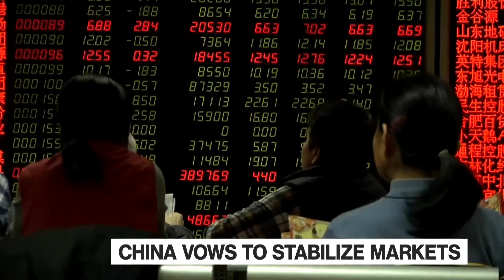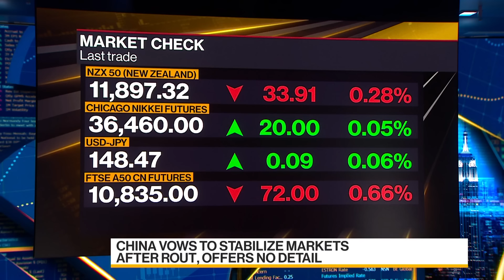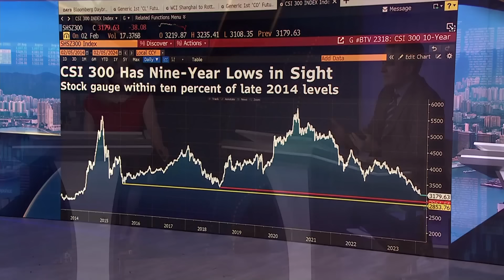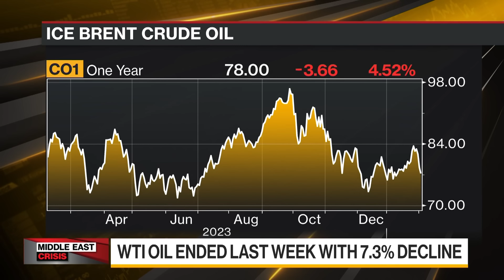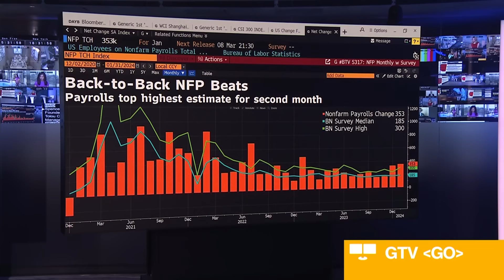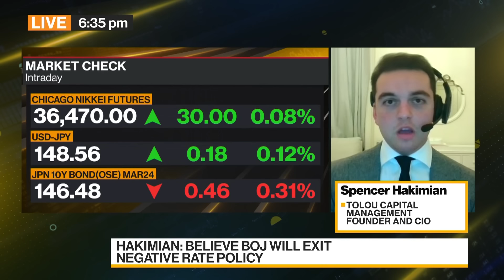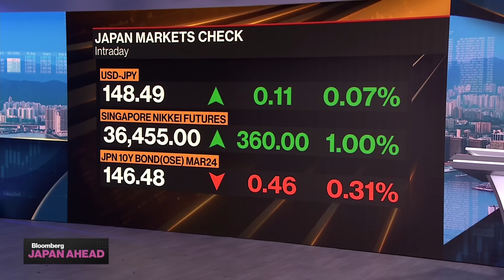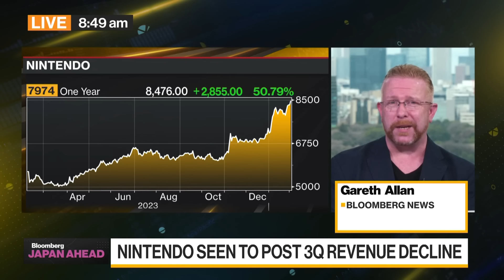Bloomberg Daybreak: Australia 02/05/2024